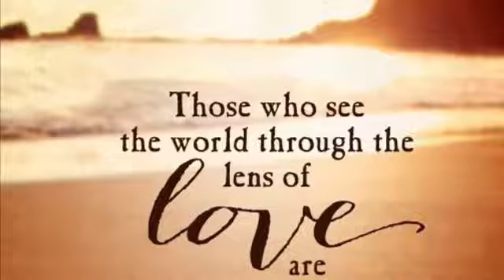Run- Snow Patrol ft Iván Gardner